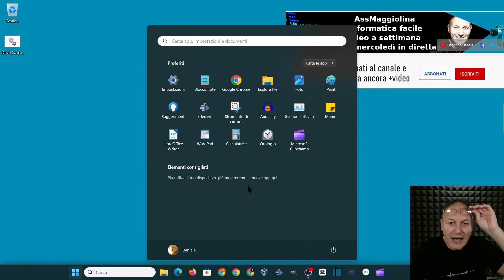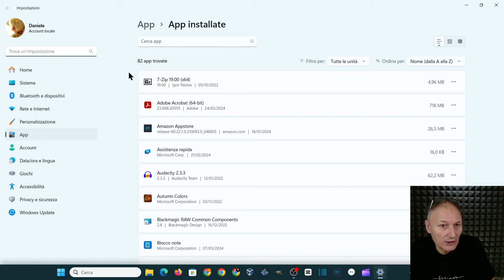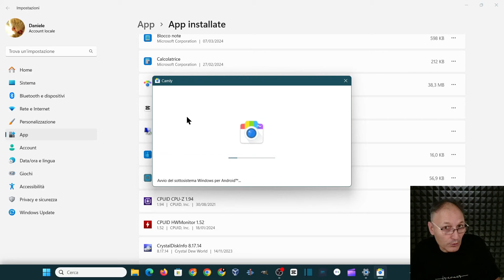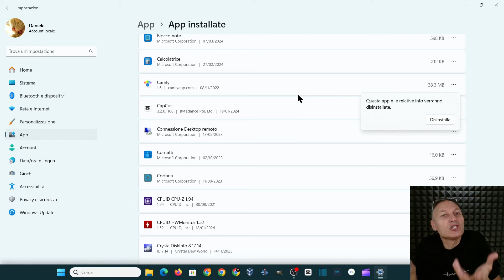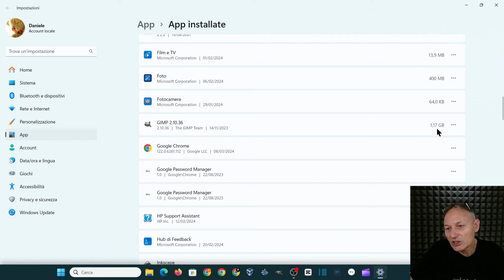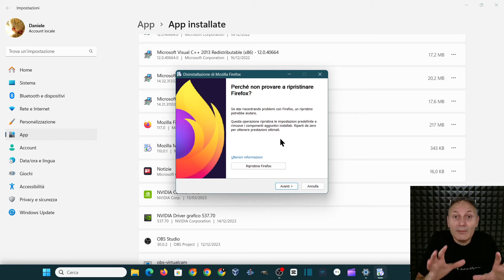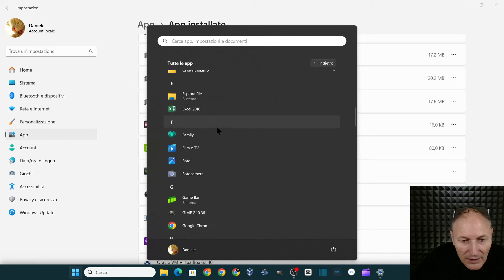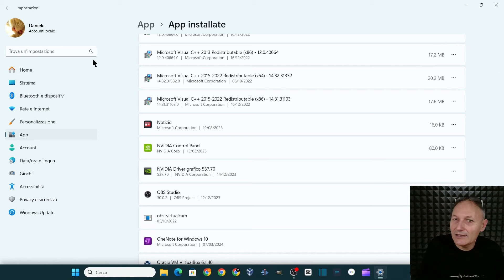69 Corso di Alfabetizzazione Digitale con Daniele Castelletti | AssMaggiolina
Corso di Alfabetizzazione Digitale con Daniele Castelletti e Associazione Culturale Maggiolina.
Impariamo a gestire i programmi nel nostro computer.

Materiale utilizzato per realizzare questo video:
--- PC
RAM 8GB
GPU GeForce GTX 1050 Ti
-- Notebook
RAM 4GB
GPU integrata
--- Microfono
Blue Yeti
--- Smartphone
Tank3 PRO
--- Power Station
EcoFlow River 2 Pro

alfabetizzazione